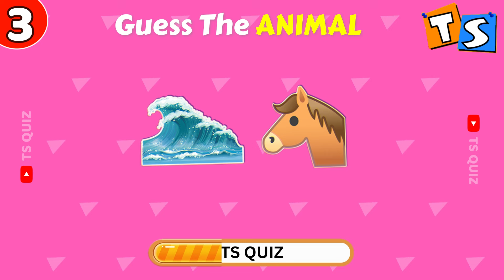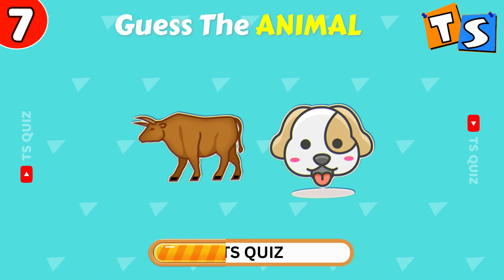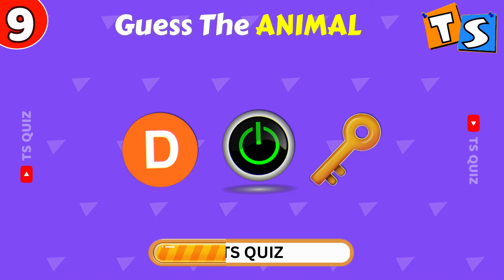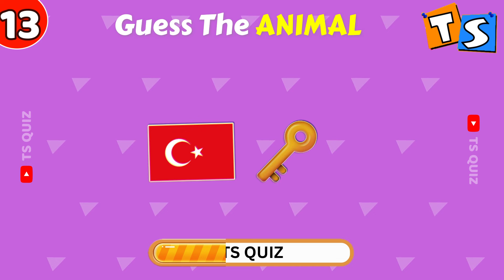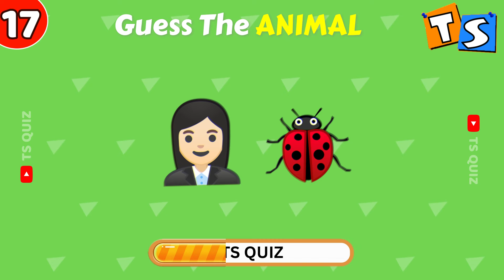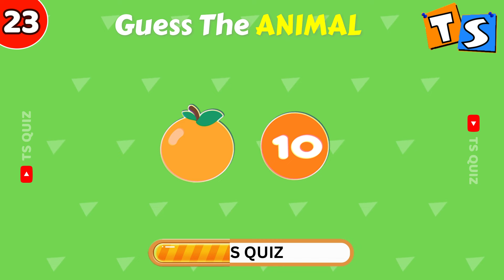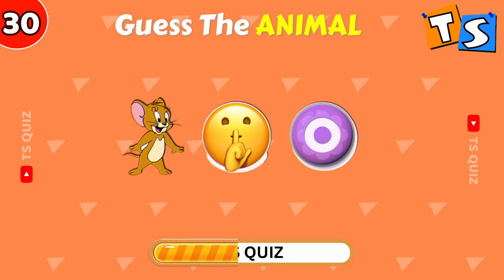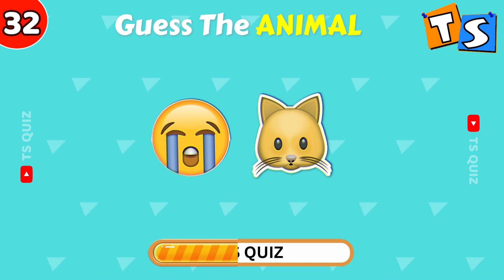Can You Guess The ANIMAL By Emoji | Emoji Quiz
Can you guess animals by emoji? Test your knowledge in this fun quiz with 32 different animals to guess. Challenge yourself now and become an emoji animal master!

How many animals did you guess?